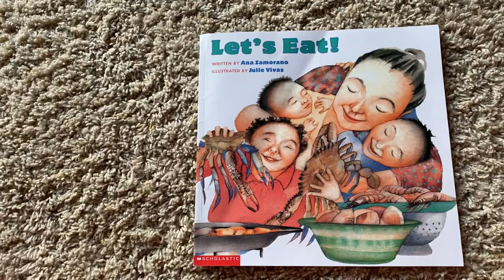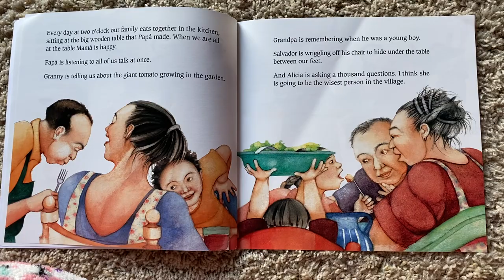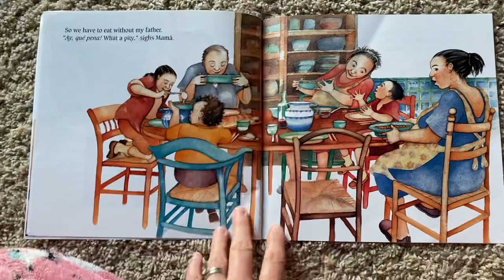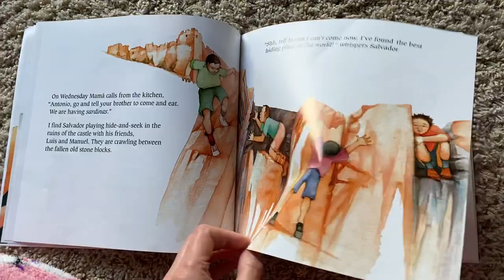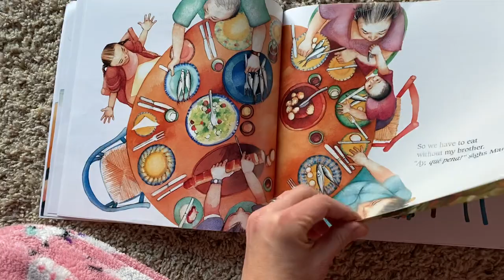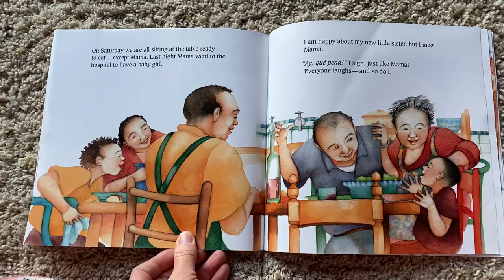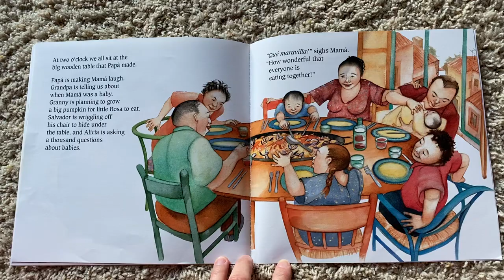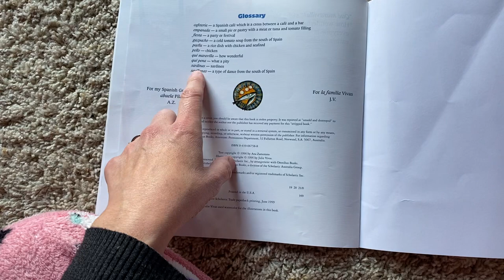Let’s Eat!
By Ana Zamorano